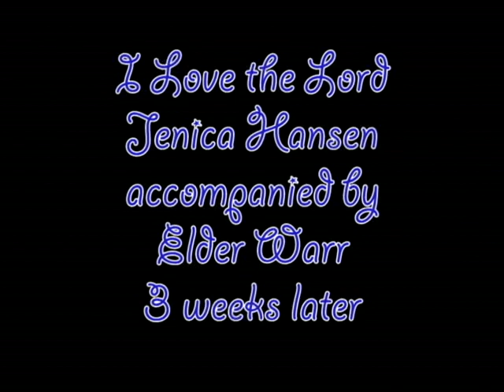Jenica Hansen singing "I Love the Lord" acc. Elder Kyle Warr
When Jenica and Elder Warr performed this in sacrament meeting it all came together very beautifully.  The dynamics and the blend of the piano and Jenica's voice were perfect and the spirit was very strong!  I wish we could have captured it on video.  Nevertheless, these are the 2 videos I do have.  The frist video is after 2 hours of practicing so they could perform the next day in sacrament meeting.  The 2nd video is 3 weeks later after Jenica had recovered from a cold.  Elder Warr's grandparents happened to be drivng through Syracuse and were able to listen to them during the 2nd video.